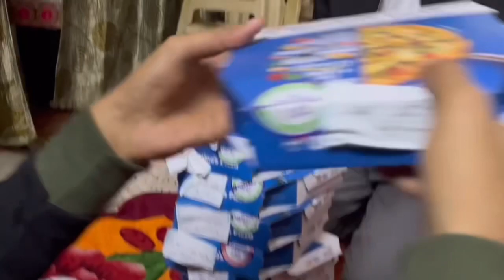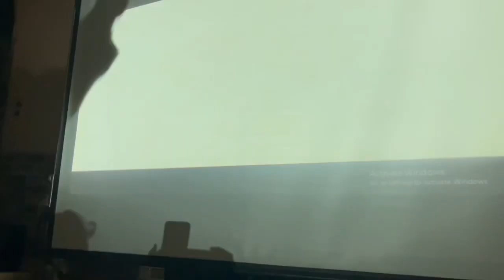newyear celebration 2023 ❤️🤗 share newyear #2023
Happy new year to all of you❤️😊hope you like my videos if you like my video do subscribe my channel and don’t forget to like share comment once again happy new year 🥳🤗 newyear #2023